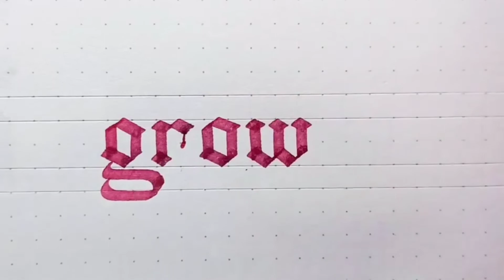Pilot Parallel 3 Type Handwriting | gothic Calligraphy | Talha Saleh